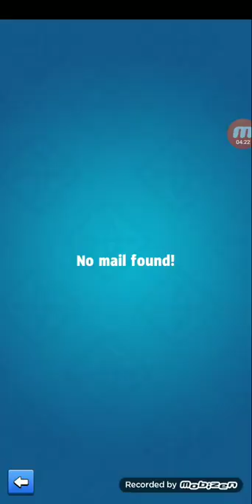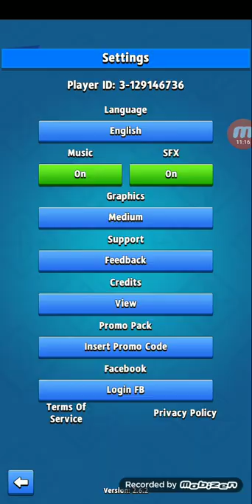a game that I don't try to talk